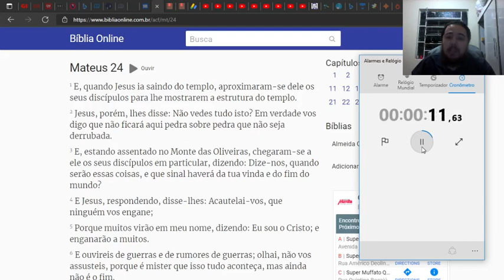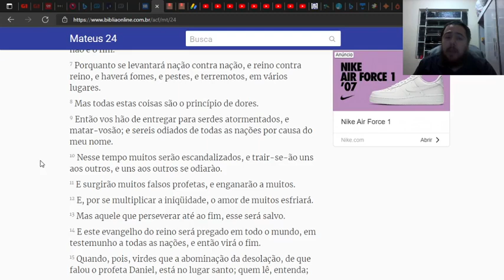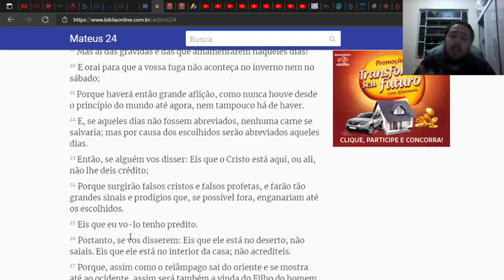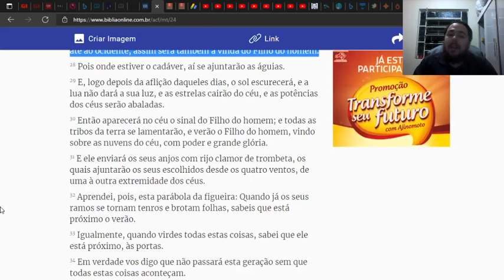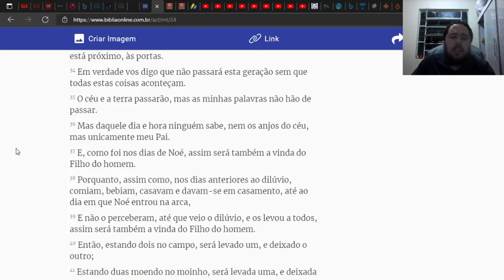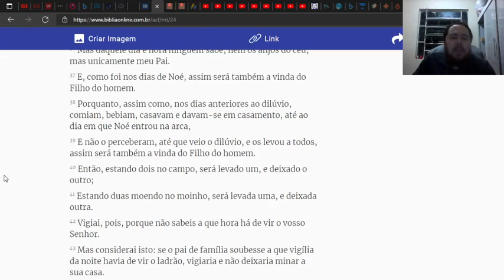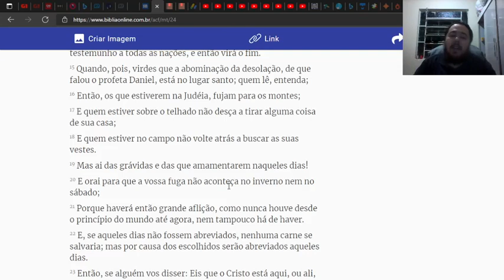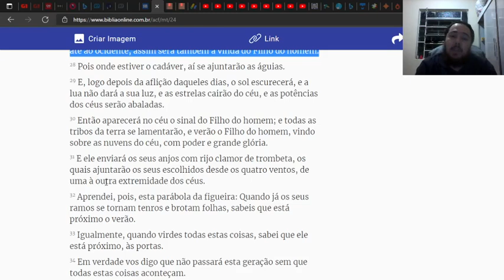240 PASSAREMOS PELA GRANDE TRIBULAÇÃO???